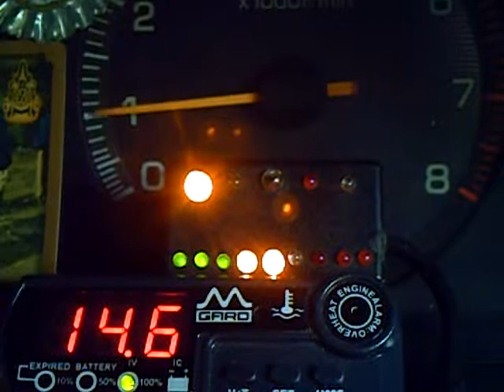3S FE A F Monitor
3S FE  /  A/F  Monitor